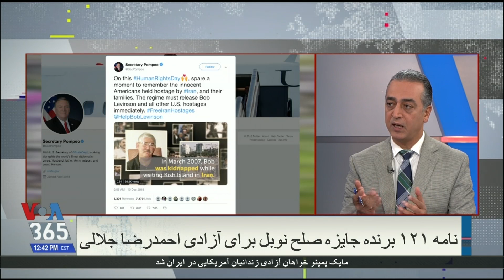نامه دهها برنده جایزه صلح نوبل برای آزادی پزشک زندانی در ایران